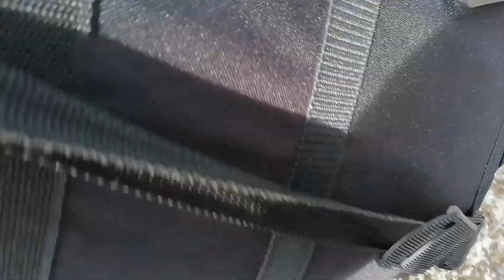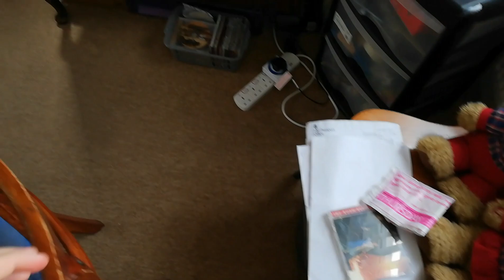Black Rose Vlogs Episode One: The productive menace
I lied we wasn't productive